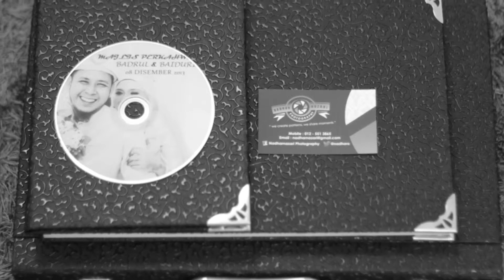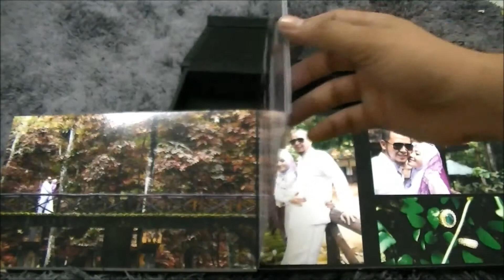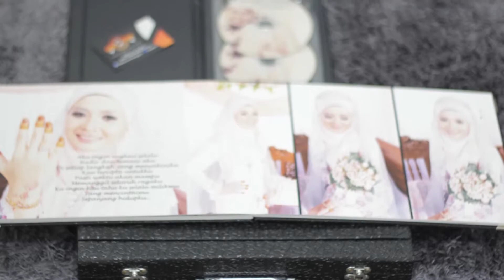Royal Custom Album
Previu Album Diraja
Majlis Badrul & Baiduri